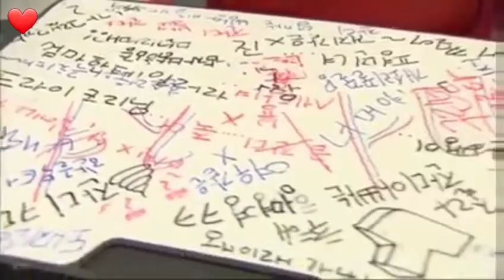Param Sundari | Mimi | Kriti Sanon | Korean Mix Hindi Songs ❤ Love Story Songs ❤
The hottest dance track for the year is here! Kriti Sanon sizzles the floor with an unforgettable performance as Param Sundari. The song is composed by the legendary A R Rahman and sung by Shreya Ghoshal. Once you have a listen, we promise you won’t be able to get our Bikaneri chhokri out of your mind anytime soon!